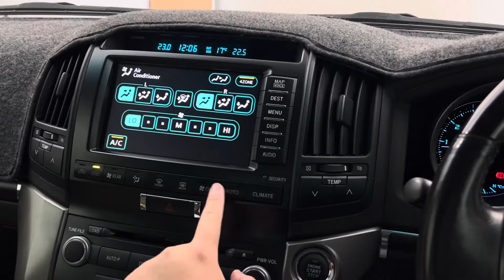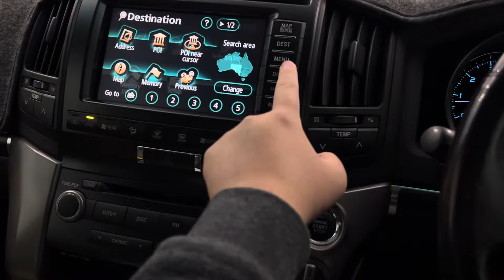CrownFocus 2008 LandCruiser 200 series OEM wireless CarPlay